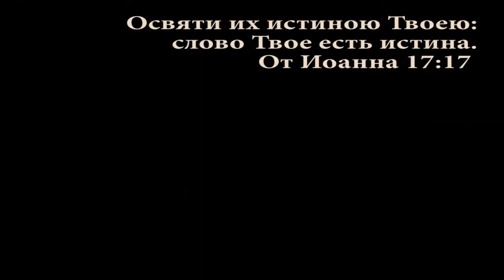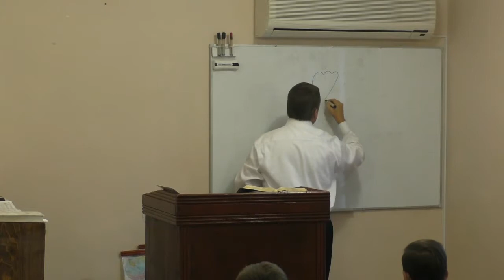Роза Шаронская (13-09-2015)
Воскресенье, 13 Сентября 2015
Проповедник: Пастор Кристофер Ру
Ключевой стих: Песни Песней 2:1